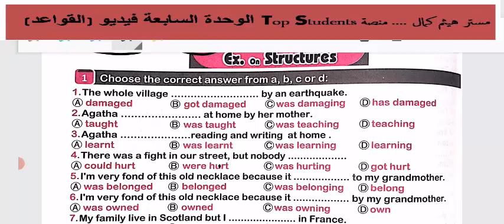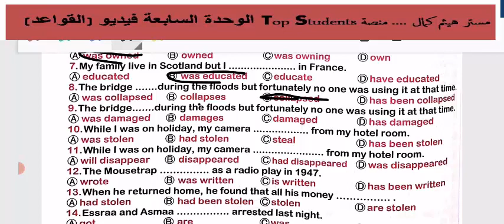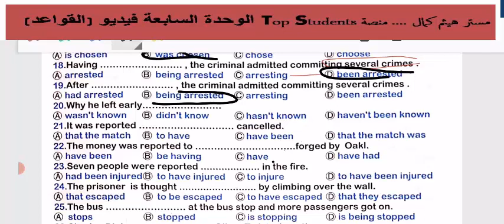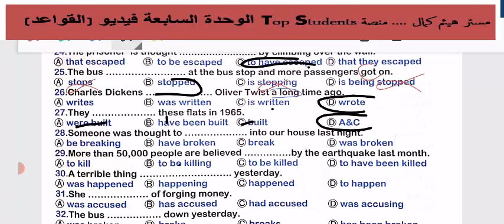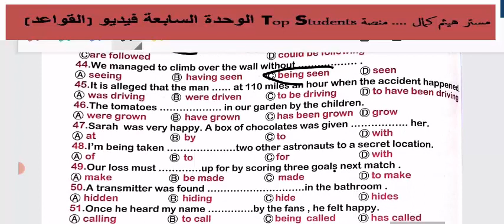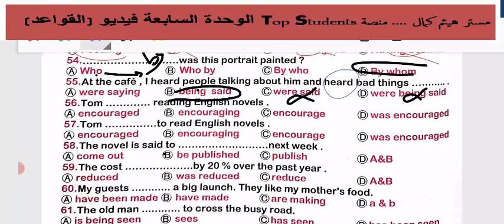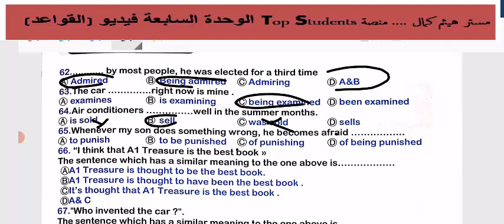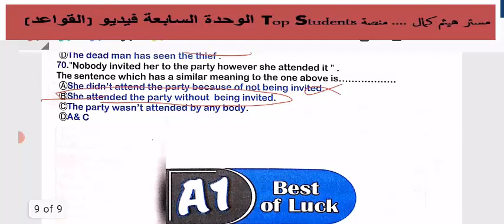الوحدة السابعة قواعد A1